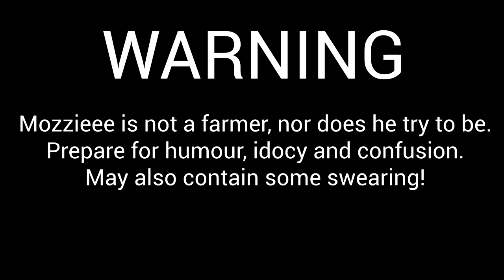Farming Simulator 19 | Stop Ramming Me Tony!